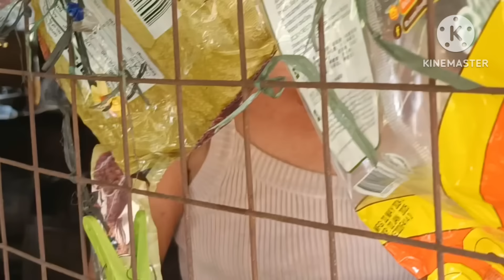kaibigan ni lourdes my binulgar